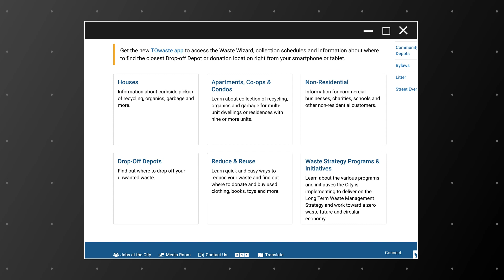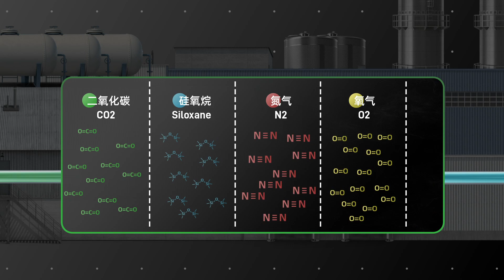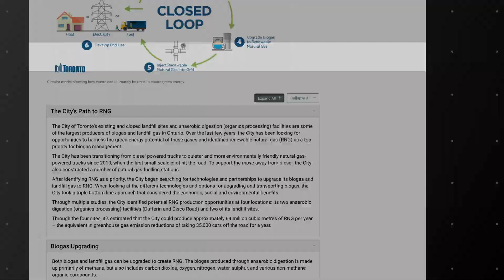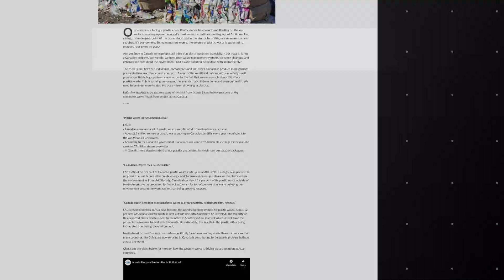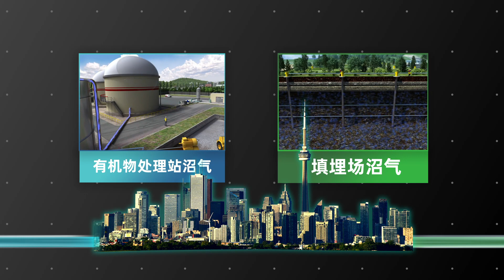垃圾分类 | 你扔错的垃圾都去了哪里？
每年全美星巴克弃杯有580亿个，相当于4000多架（4470）波音747的重量，如何将错扔的垃圾处理好变得不可回避。
可是你每次垃圾都扔对了吗？垃圾分类时，将不可回收扔带可回收，有机物扔到可回收都会有怎样的后果，这些错扔的垃圾最终都会流向哪里？
本次我们以多伦多生活垃圾处理流程为例，看一下这些垃圾的命运。